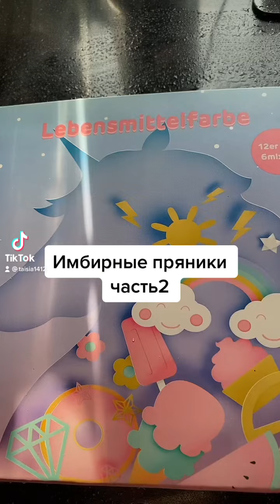Имбирные приники -разукрашиваем,часть2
День второй,сегодня немного разрисовала в таком стиле,завтра хочу разрисовать картинки новогоднии,следите за след видио,это долгий процесс,нужно вдохновение✌️👍❤️